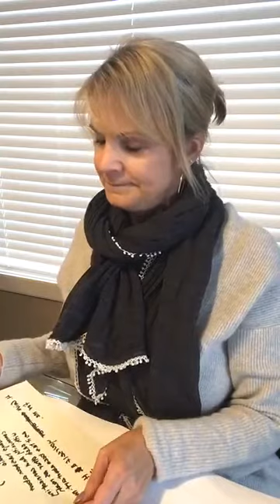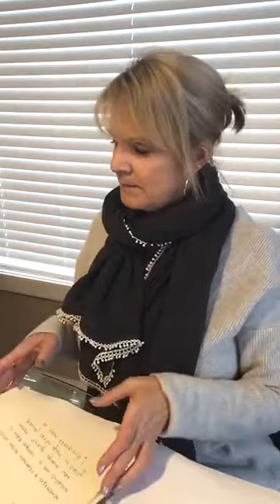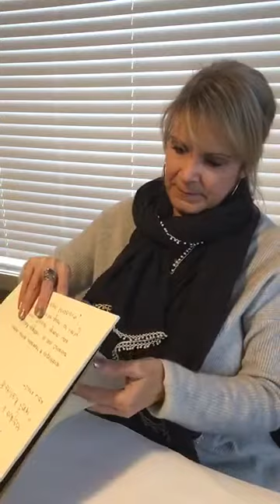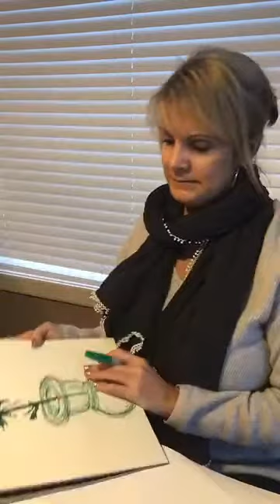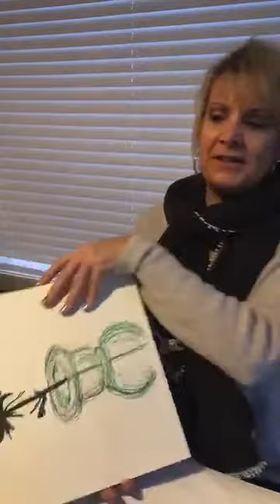Spirited Art Studio - March 30